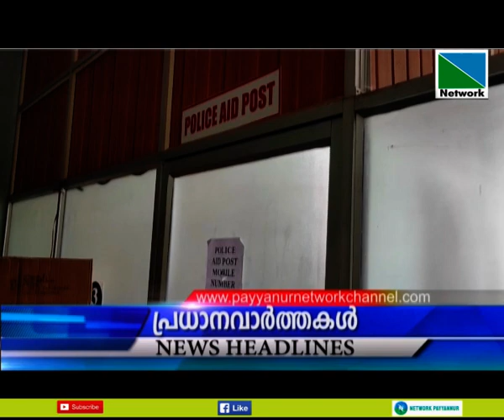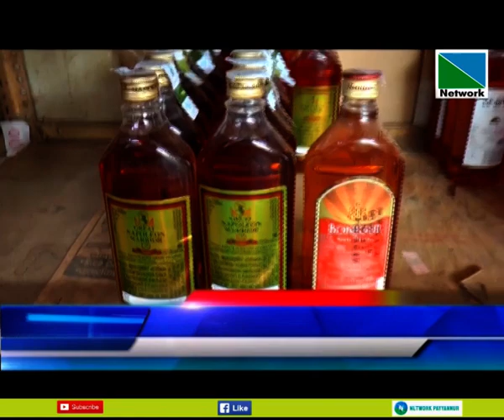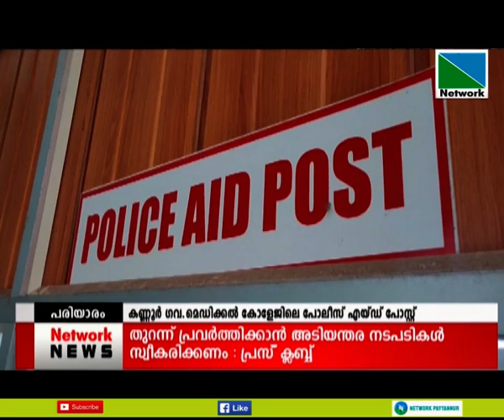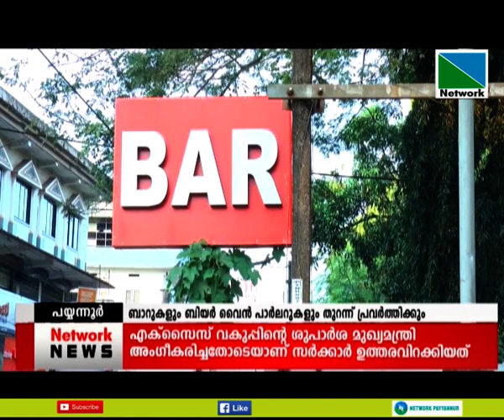22 DECEMBER 2020